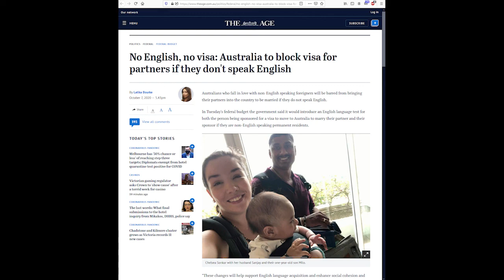Living the dream or facilitating it is currently illegal in Victoria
The male dream - access to as many beautiful women as desired without the risk of rejection. Living the female dream - easy, legal, government trips over themselves to make it happen and provide support, the western world is the ultimate place to fulfill this dream, your role is a man is to make that dream possible for a woman at your time and expense. Living the male dream - prepare to travel to third world countries on your own dime and prepare to dodge bullets in your home country mostly in the form of government legislation that says you can't do that if you try to live the same lifestyle here as you do in the developing world.